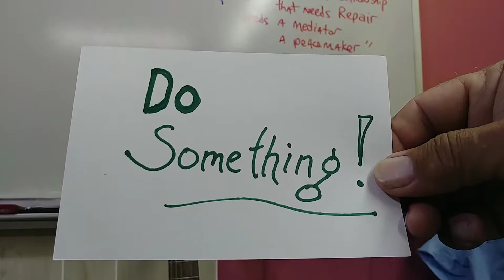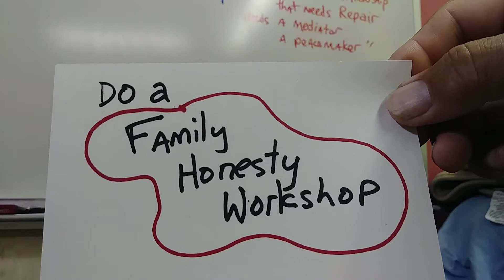Radical Honesty. SWEET Honesty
In YOUR Home. SAVE YOUR PEOPLE..!